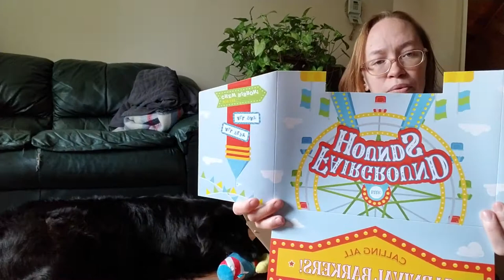August Bark Box